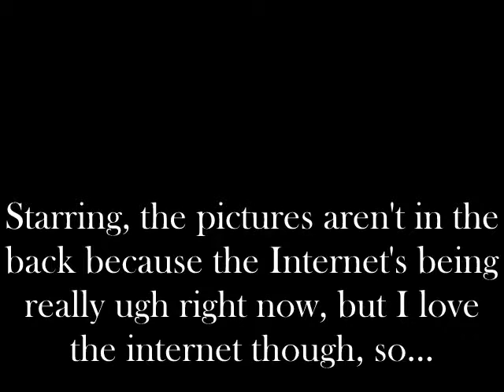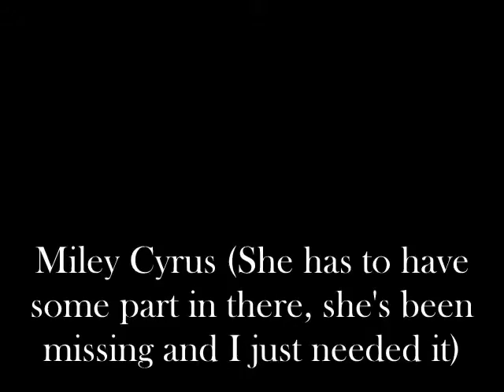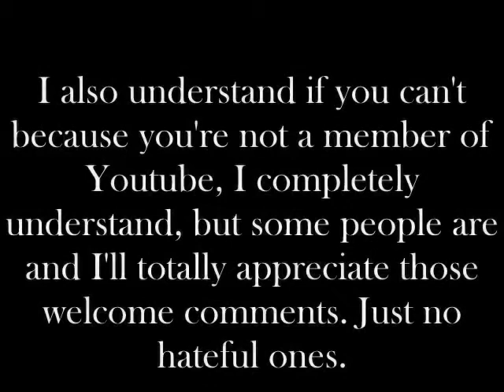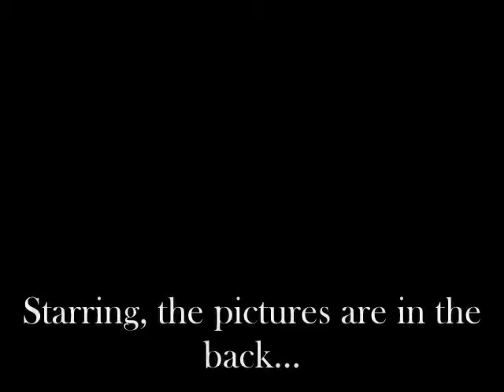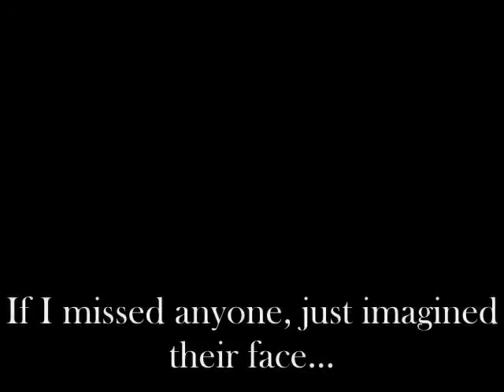Not a love song (Nelena) E.64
Miley-*confused, thinks* This little bastard's flirting back.*says, smirks* Well how can I repay you for your service?
Taylor- I got an idea.
Miley- Please do tell me.
Taylor-*whispers in her ear*
Miley-*giggles* Really?
Taylor- Yeah, you want to?
Miley- Well I wouldn't mind. Your parents aren't home?
Taylor-*shakes his head* Nope, they're out for the day with my twin sisters. So coming inside?
Miley- Yeah, I think my flat tire can wait a few hours.
Taylor-*smirks, holds her hand, walks inside the house*
Miley-*looks around, keeps the door unlock*
Selena-*starts driving around the block*
Aria-*oblivious to what's going on, continue playing with her Barbies*
Selena's POV...
So far so good, the plan's going good. Can't wait until Taylor is caught dead in headlights. I feel kind of bad, but I'm just horrible that way.
Selena drove to Taylor's house...
Aria-*looks out the window* Hey! I know this place!
Selena- Yeah, hold on for a second ok Aria?
Aria-*nods* Ok.
Selena-*gets out of the car, goes inside the house, puts on her acting* Taylor?
Taylor and Miley's making out on the couch, Taylor's on top of Miley, Selena walks inside the living room...
Selena-*shocked* Taylor!
Taylor and Miley-*looks at Selena shocked*
Selena- What the fuck's going on!? You're cheating on me!?
Taylor- She- she seduced me!
Miley-(gasps, pushes him off of her) You little liar! You told me you wanted to have some fun and that you didn't have a girlfriend! You lied to me!
Taylor- Selena, I can explain!
Selena-*really mad now* Wait, you told her you didn't have a girlfriend?
Miley-*nods* And I'm not even lying, dude. He told me he didn't have a girlfriend.
Selena- Taylor, explain yourself.*folds her arms*
Taylor- Ok, since I'm caught there's no reason to lie.
Selena-*squints her eyes* Fine, what?
Taylor- I've been cheating on you with various girls and in a matter of girls. I don't want you anymore. I found someone much more convenient than you.
Selena- Why didn't you just break up with me instead of stringing me along? What the hell is wrong with you?
Taylor- Nothing and there's nothing wrong with you either. You just don't deliver the package anymore. Plus you won't even have sex with me.
Selena- I was waiting for the right person.
Taylor- Well I guess I'm not the right person. Don't even worry about it because I'm dumping you.
Selena-*scoffs, walks over to him, smacks him in the face* Pig!*walks away*
Miley-*smacks the other cheek* Pig!*walks away*
Taylor-*stands there*
Selena-*storms outside, completely pissed*
Miley-*laughing, turns her around* We actually got him! We actually got him!*realizes she's not happy* Why aren't you happy?